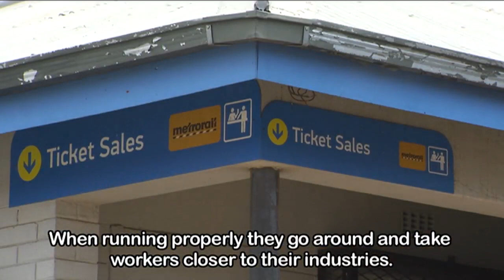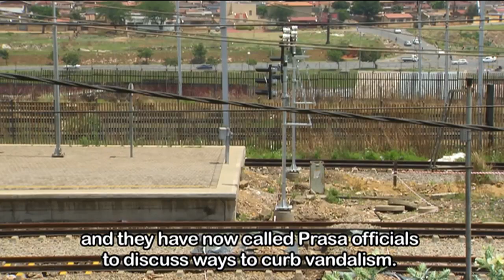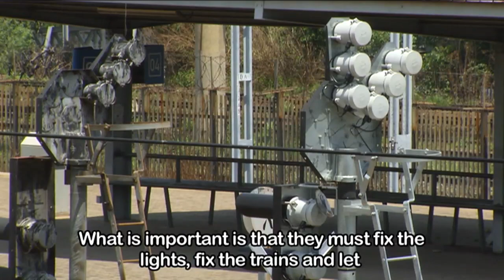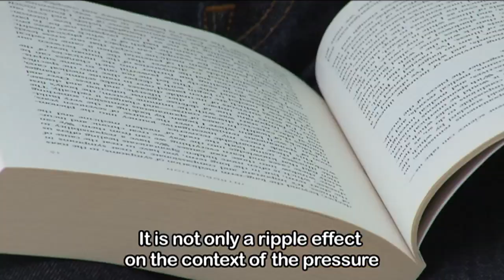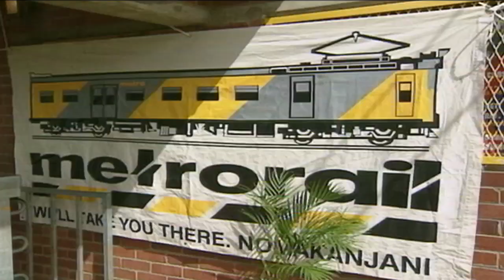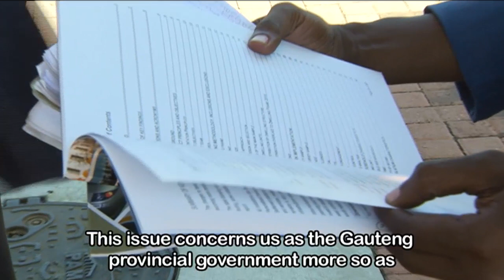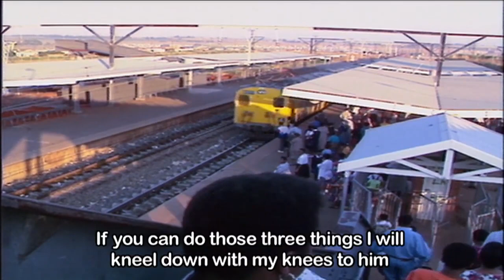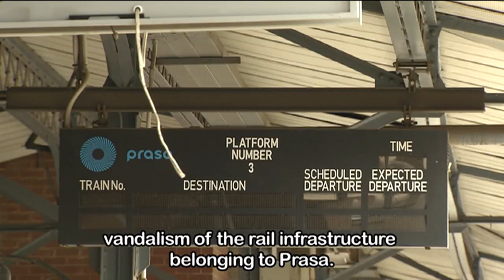Leihlo La Sechaba - Rail vandalism, 23 November 2020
Train commuters have called on government to ensure the speedy return of public trains as they struggle with high transport costs. Most railway lines in Gauteng are closed after widescale vandalism and theft of the rail infrastructure, especially during the COVID-19 lockdown. Meanwhile, the  Passenger Rail Agency of SA(PRASA) is planning to curb the theft of rail infrastructure by reverting to e-guarding which includes patrol drones.